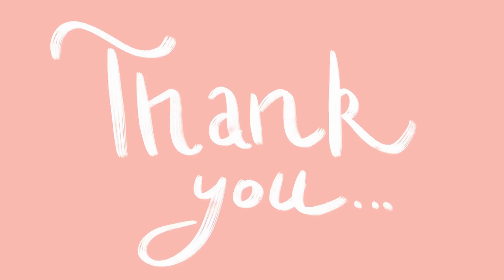Street Food in Sri Lanka 😍👌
Sri Lankan street foods offer a tantalizing array of flavors, aromas, and textures that capture the essence of this vibrant island nation's culinary heritage. Imagine bustling streets filled with the sizzle of hot grills, the fragrance of spices, and the joyful chatter of locals and tourists alike.

Kottu Roti: Perhaps the most iconic street food of Sri Lanka, kottu roti is a delightful concoction of chopped roti (flatbread), vegetables, egg, and a choice of meat or seafood, all stir-fried on a griddle with a medley of spices. The rhythmic chopping of the ingredients with metal blades adds to the unique ambiance of street-side eateries.

Hoppers (Appa): These bowl-shaped, crispy-edged pancakes are a breakfast staple. Hoppers can be plain or topped with an egg ("egg hopper") and are often served with a side of spicy sambal or creamy coconut sambol.

Samosas: A legacy from Sri Lanka's Indian influences, samosas are triangular pastries filled with spiced vegetables or minced meat. They're deep-fried to golden perfection and make for a satisfying snack on the go.

Fish Ambul Thiyal: This tangy and spicy fish curry is a favorite coastal dish. Pieces of fish are cooked with dried goraka (a souring agent), giving it a distinctive sour flavor that pairs perfectly with rice or roti.

Isso Wade (Shrimp Cakes): These crispy fritters are made from ground lentils and topped with spicy shrimp. Isso wade are addictive bites, often enjoyed with a squeeze of lime.

Pol Roti: A simple yet flavorful coconut flatbread made with grated coconut, flour, and onions. Pol roti is usually served with lunu miris, a fiery onion and chili sambal.

Milk Tea (Ceylon Tea): Street-side vendors brew up rich, milky Ceylon tea, served hot or iced. The sweet, aromatic tea is a refreshing accompaniment to any street food snack.

Watalappam: For those with a sweet tooth, watalappam is a must-try. This creamy, spiced pudding made from jaggery (palm sugar), coconut milk, and cashew nuts is a delicious way to end a street food feast.

Sri Lankan street food is not just about the flavors; it's also about the experience—standing by a vendor's cart, watching your food being prepared fresh and hot, and enjoying the lively street atmosphere. Each bite tells a story of Sri Lanka's diverse cultural influences and culinary traditions, making it a treat for both food lovers and adventurous travelers.\